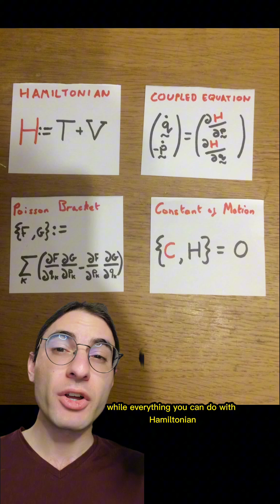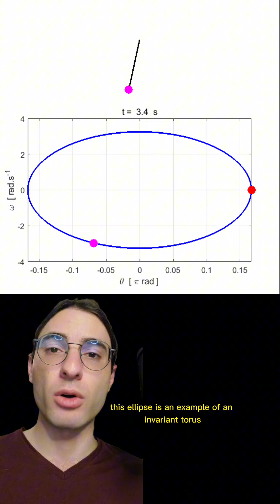Extra dimensional donuts, symplectic geometry, and the solar system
This video was a long time in the making, because it's a rather deep idea. Hope you enjoy!